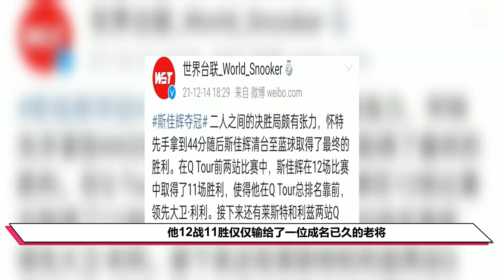未来可期！中国19岁斯诺克小将强势夺冠，1分之差绝杀90后名将